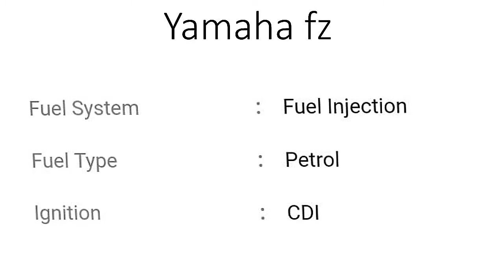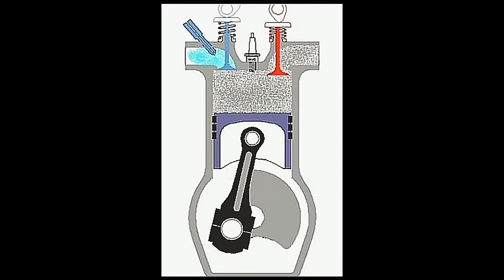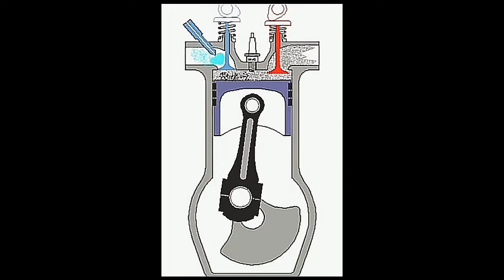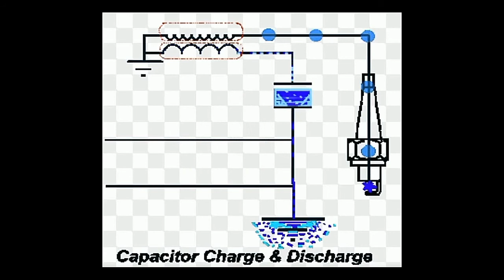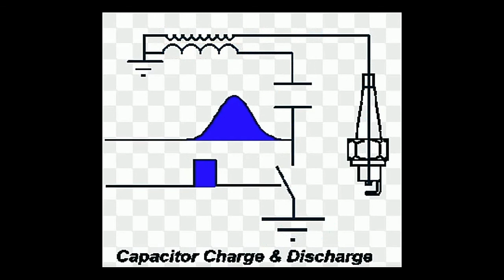CDI ignition | Capacitor Discharge Ignition | சிடிஐ இக்னிஷன்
Explained about Capacitive Discharged Ignition in bike in tamil.